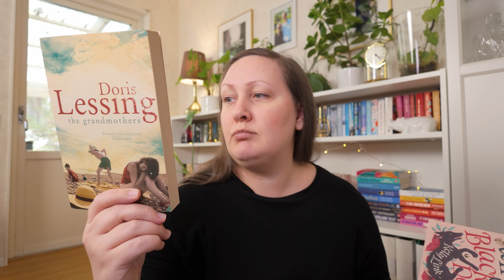How to win at books? The Reading Goals of a Booktube Newbie 📚😎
I'm setting my reading goals for the year! Or for the foreseeable future. Or a while. My goals are changing as I go along, but this will serve as a record of what intentions I have with my reading right now, and I think the four main goals will still be the same, even if the specifics of them might shift slightly.

I'm just a regular reader and the main point for me is just to have a good time with my reading, but that can mean different things to different people and I know myself well enough to know that I need some substance...

Do you set goals with your reading? If so, what are they? If not, why not?

Do you set goals for the number of books you want to read? What are your thoughts on that? Or on reading goals in general.

I’ve never had reading goals before, but as a part of reaching one of my set goals: Let’s try something new!

I hope you're having a fantastic day, and if not that it gets better. I'm very happy to have you here.

(Valid until May 19 2024)

📚 Books mentioned:
Sociopath by Patric Gagne
Between the Assassinations by Aravind Adiga
Girl Woman Other by Bernadine Evaristo
The Grandmothers by Doris Lessing
White Cat, Black Dog by Kelly Link
Stolen by Ann-Helén Laestadius
A Mind Spread Out on the Ground by Alicia Elliott
Making Love to the Land by Joshua Whitehead
An Indian Among los Indígenas by Ursula Pike
My Place by Sally Morgan

📚 In this video:
00:00 Intro
00:28 What even are goals?
01:03 Four Main Goals
01:24 Numbers
03:00 Soft Goals
03:19 Try new things
06:48 Challenge myself + Grow as a person
09:40 Have fun!
13:23 What are your goals?